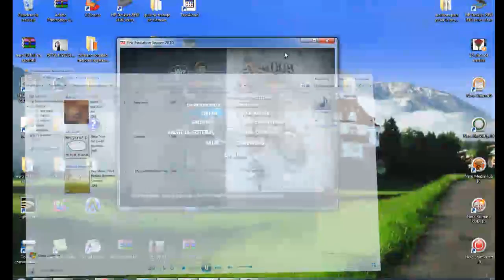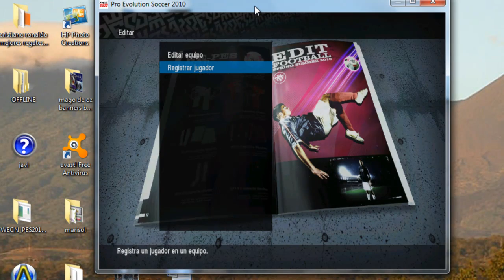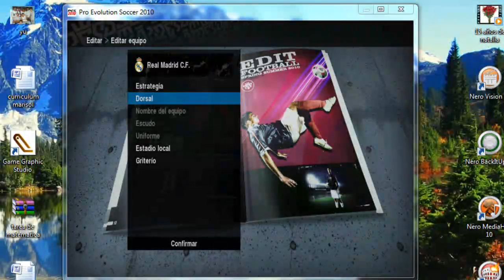Fábio Coentrão en el Madrid pes 2010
Fábio Coentrão al Madrid pes 2010